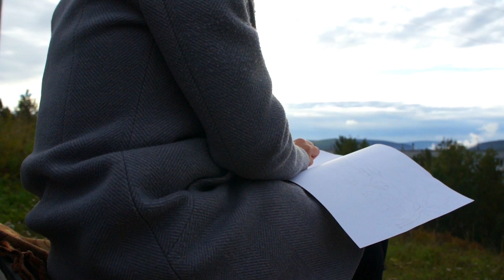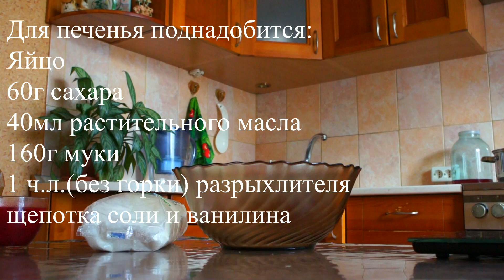Рисуем пейзаж, готовим печенье и наслаждаемся осенью🍁Робинель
Привет! Как дела? Я Робинель.
Сегодня мы будем выполнять задания из списка дел на осень, а именно: рано проснёмся, встретим рассвет, нарисуем пейзаж, прогуляемся по лесу, приготовим печенье, зажжём свечи и украсим комнату!
Временные метки:
0:00 Встречаем рассвет
0:30 Вступительные слова
0:45 Идём на улицу рисовать
4:50 Наводим порядок дома
6:02 Гуляем по лесу
7:28 Делаем поделку
9:28 Готовим печенье
11:34 Зажигаем свечи
12:10 Украшаем комнату